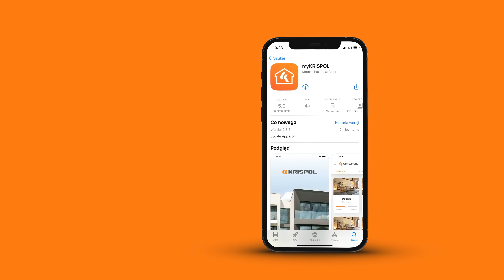Zobacz, o co Zosia jest zła na Kubę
Sprawdź, co tym razem wykombinował Kuba i dlaczego prosił o pomoc Łukasza Piszczka.

Wejdź na i pobierz Aplikację myKRISPOL